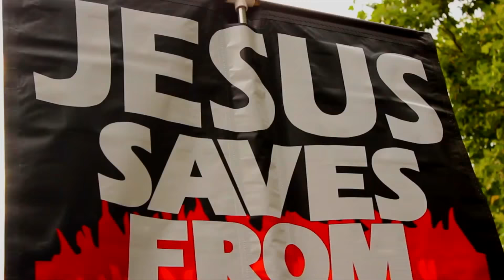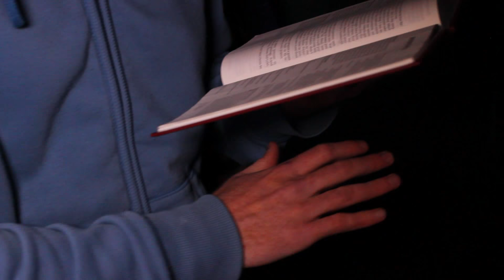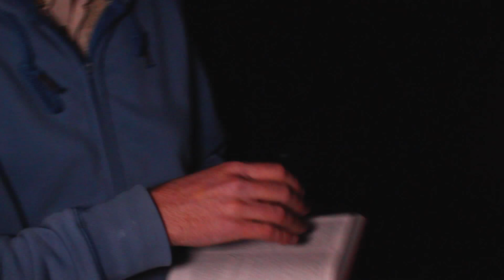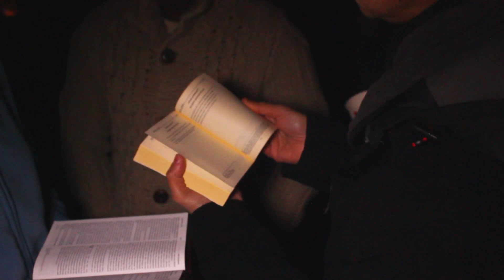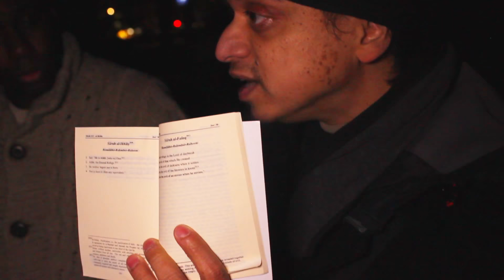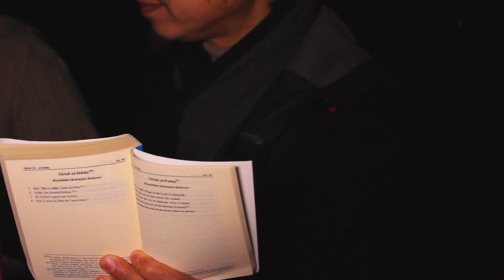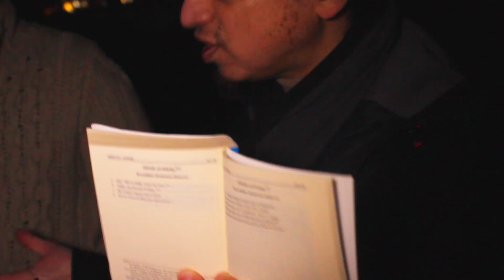A Christian Stands Firm Against Muslim Semantics | Speakers Corner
:::::: Topic Highlights:::::: Did God (The father) punish his son Jesus on the cross?